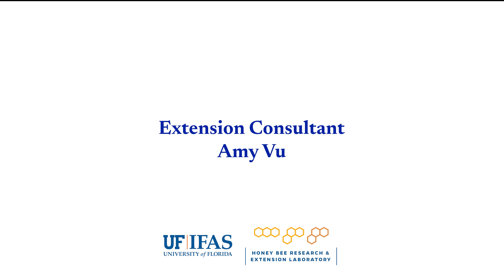Time Commitment Associated with Beekeeping | Beekeeping Academy | Ep. 4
In the fourth episode of the UF/IFAS Beekeeping Academy series, Dr. Ellis discusses the time requirements for beekeeping!

🎧 Listen to “Two Bees in a Podcast” on any podcasting app

This video was filmed in The Helen and David K. McGinnis Beekeeping Museum at the University of Florida Honey Bee Research and Extension Laboratory.

Copyright Attribution:
- Intro/Outro Music is by Zakhar Valaha on Pixabay
- Apiary Video © Vadim - Stock.adobe.com
- Honey Bee on Pink Flower Video by Engin Akyurt on Pexels.com
- Scattering of Tiny Spring Flowers Swaying in the Wind Video © Olesia Bilkei - Stock.adobe.com
- Wide Shot of Honey Bees in Lavender Field Video by Anastasia Shuraeva on Pexels.com
- Close Up Honey Bees in Lavender Flowers Video © Helivideo - Stock.adobe.com
- Autumn Leaves Video © Logoboom - Stock.adobe.com
- Autumn Environment Video © Ingusk- Stock.adobe.com
- Sky Video by Zak Chapman on Pexels.com
- Cardinal in Snow Video ©  Harry Collins - Stock.adobe.com
- Snow Falling in a Town Video © William87 - Stock.adobe.com